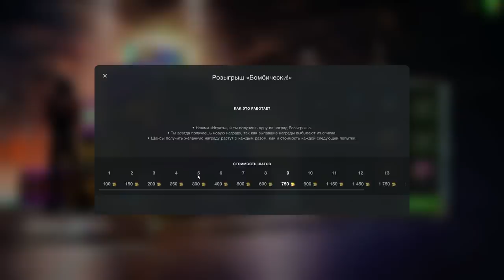Я ПЛАКАЛ!!! ШОК ОТКРЫТИЕ! Что получил? Рулетка "Бомбически" в wot Blitz 2023 | WOT-GSN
ПОДДЕРЖИ АВТОРА!
4. Отправить подарок (Евро сервер) в игре на Ник - "__GSN__"